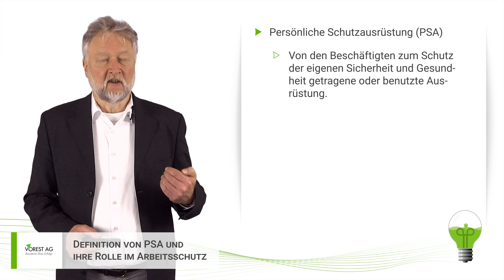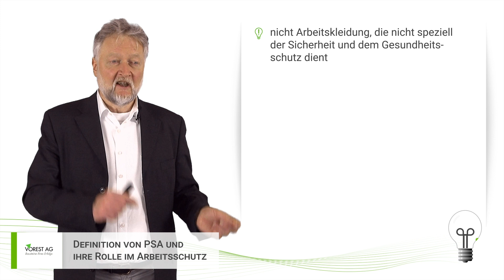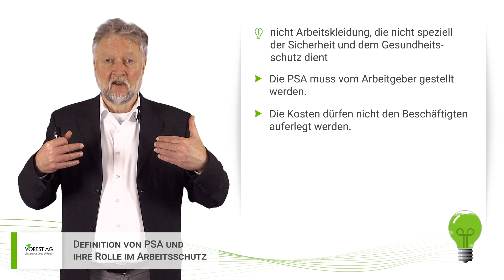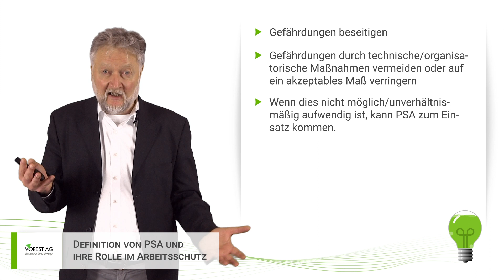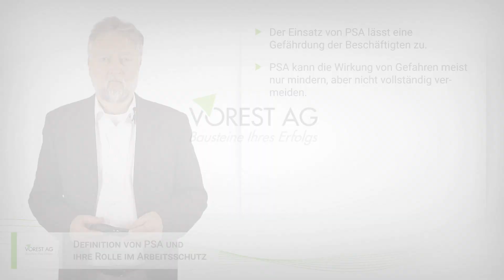Was ist die persönliche Schutzausrüstung PSA Arbeitsschutz?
In diesem Video geht es um die persönliche Schutzausrüstung PSA im Arbeitsschutz. Der Arbeitgeber ist über den § 2 der PSA-Benutzungsverordnung (PSA-BV) dazu verpflichtet, seinen Angestellten eine geeignete persönliche Schutzausrüstung bereitzustellen. Diese ist immer dann notwendig, wenn Mitarbeiter anders nicht vor Gefahren und Verletzungen bei der Arbeit geschützt werden können. Mehr zur PSA Definition und der STOP-Hierarchie im Arbeitsschutz erfahren Sie in diesem Video.

Inhalte dieses Videos:
0:00 Die PSA-Benutzungsverordnung (PSA-BV)
0:34 Beispiele für persönliche Schutzausrüstung
2:30 Unterschied zwischen PSA und Arbeitskleidung
3:02 STOP-Hierarchie im Arbeitsschutz
4:40 Warum gibt es die STOP-Hierarchie?